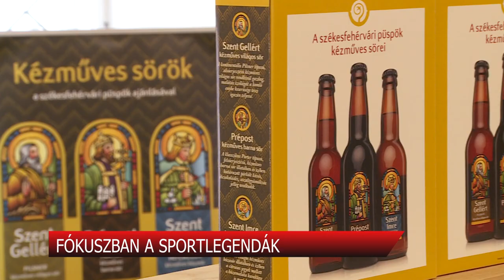FÓKUSZBAN A SPORTLEGENDÁKj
Új beszélgetéssorozat indul Székesfehérváron, melynek keretében jól ismert sportlegendák elevenítik fel múltjukat. Az esemény részleteit sajtótájékoztató keretében ismertették kedden.